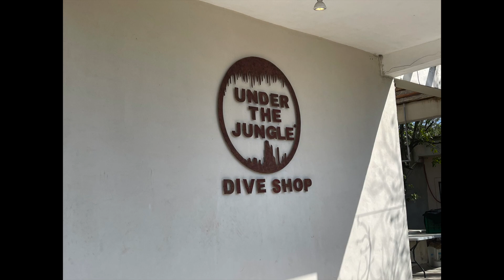Cenote Tajma Ha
Cenote Tajma Ha is located about 30 kilometers south of Playa del Carmen and its name was inspired by the famous mausoleum in India. Because the Mayan word Ha means “water”, it was easy to name it Tajma Ha